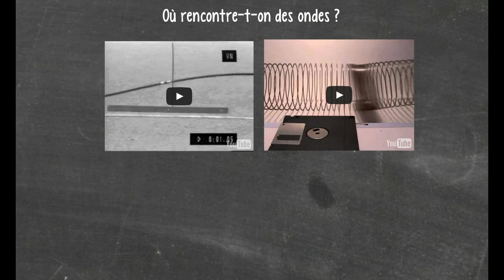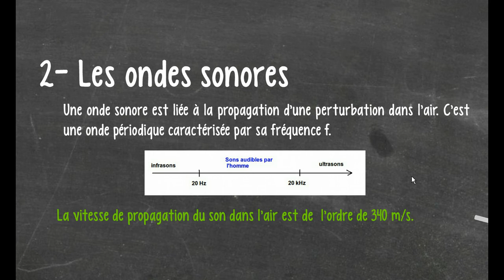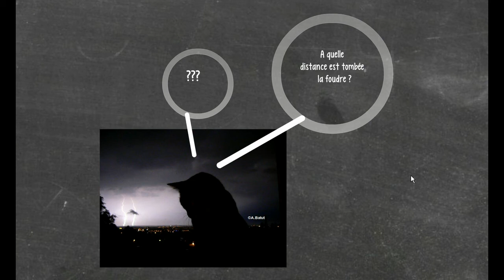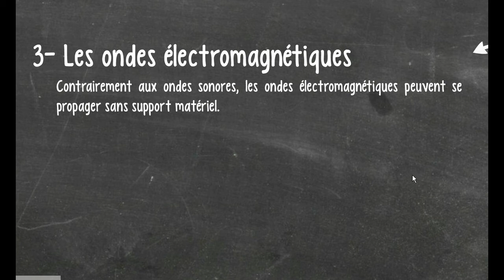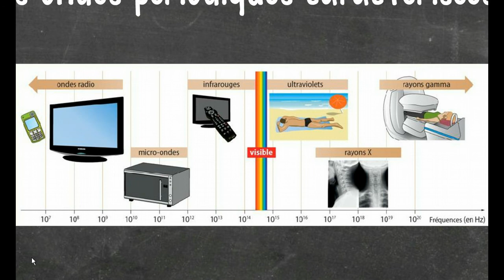Santé 2 II Les ondes